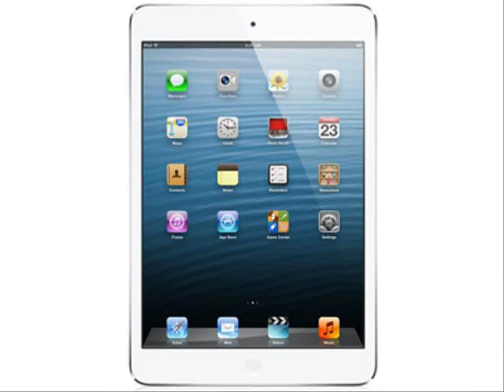android tablet ราคาถูก